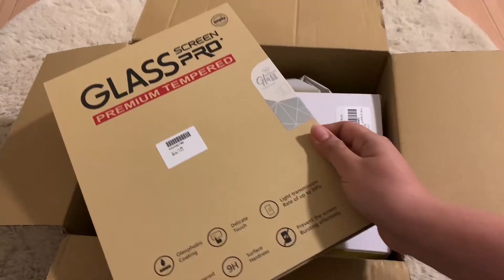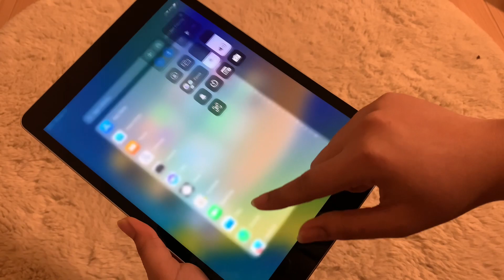Unboxing My IPAD 9 | 64gb | Silver | 10.2 inch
Hi guys! I recently bought an IPad to use for studying, editing posts and drawing.

This 2021 iPad 9th generation is a steal for those of you planning to buy for basic purposes.